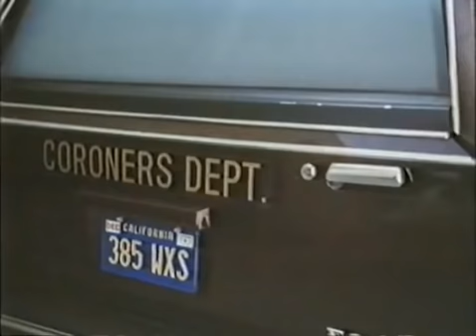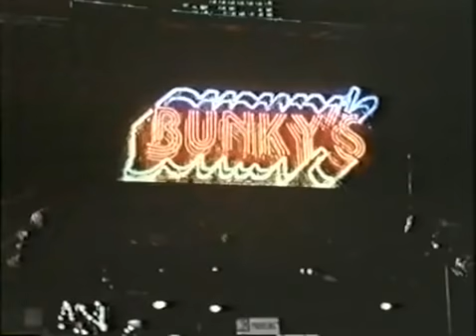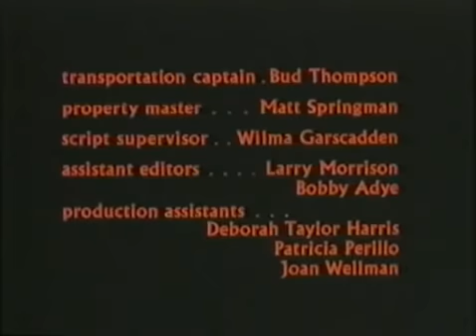VAMPIRE (1979)🔴VISITA NUESTRO BLOG👇VIAJE A LO INESPERADO👇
Vampire es una película de terror de 1979 hecha para televisión dirigida por EW Swackhamer , coescrita y producida por Steven Bochco y protagonizada por Richard Lynch , Jason Miller , EG Marshall , Kathryn Harrold , Jessica Walter y Joe Spinell .

Sinopsis
Un arquitecto cuya esposa ha sido misteriosamente asesinada y su sangre drenada, y un policía retirado que ha venido siguiendo la pista de estos extraños crímenes durante 30 años, unen sus fuerzas para destruir a un vampiro que está acechando las calles de San Francisco.
Título original
Vampire (TV)
Año
1979
Duración
100 min.
País
Estados Unidos
Director
E.W. Swackhamer
Guión
Steven Bochco, Michael Kozoll
Música
Fred Karlin
Fotografía
Dennis Dalzell
Reparto
Jason Miller, Richard Lynch, Kathryn Harrold, E.G. Marshall, Barrie Youngfellow, Michael Tucker, Jonelle Allen, Jessica Walter
Productora
Company Four / MTM Enterprises
Género
Terror | Vampiros. Crimen. Sobrenatural